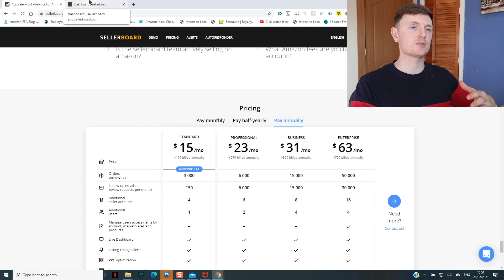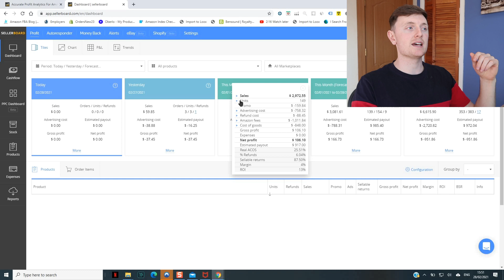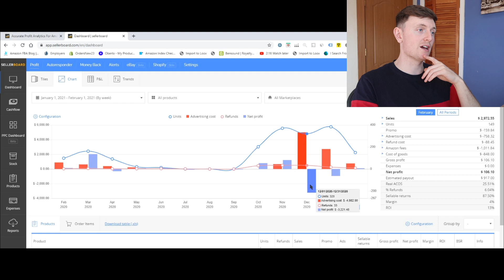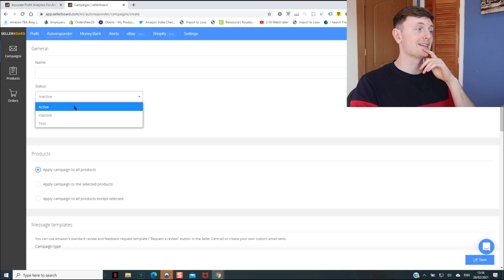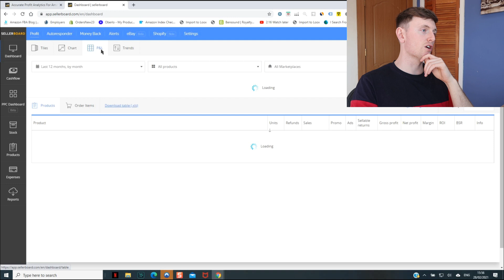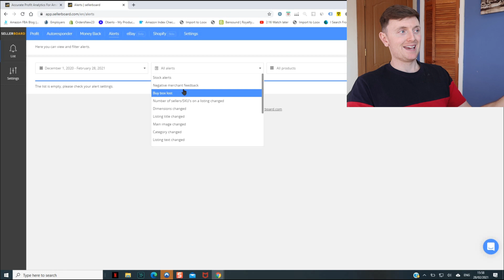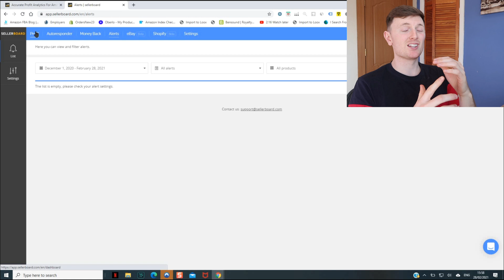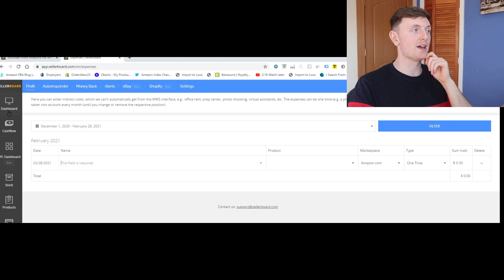Easiest way to track your profitability as an Amazon seller (2021)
In this video I go over a software tool we use on a daily basis to track sales and profitability. The reason I choose this software is because it is super easy to use and is also relatively cheap!

If you have any questions at all regarding this software just let me know!

I will leave a link BELOW so you can check these guys out!

THIS IN NOT AN AFFILATE LINK!